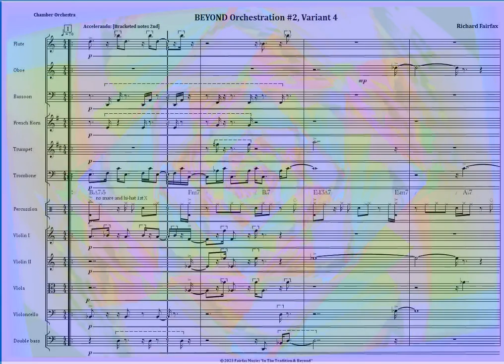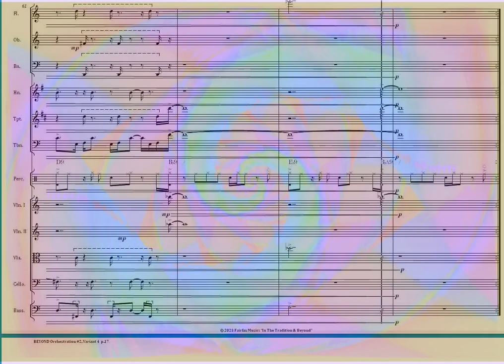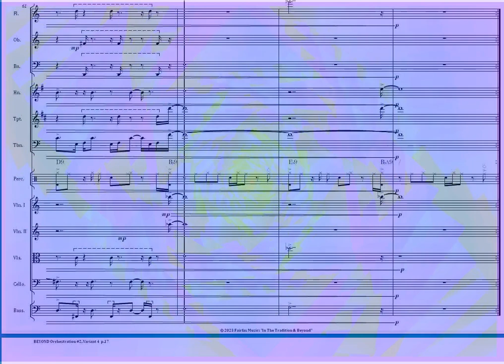BEYOND Orchestration #2, Variant 4